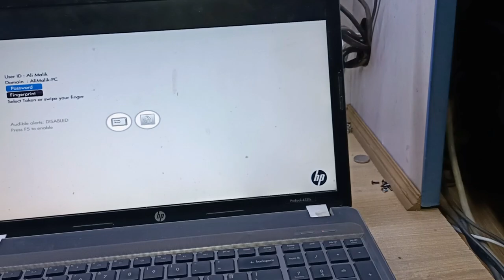Hp ProBook 4530s charging light blinking White And Orange Light Not Turning On Laptop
hp probook laptop charging light blinking white with no power on laptop

hp charging light blinking white hp charger light blinking